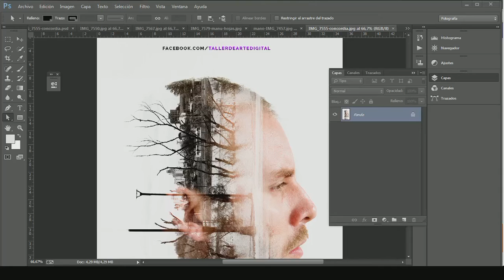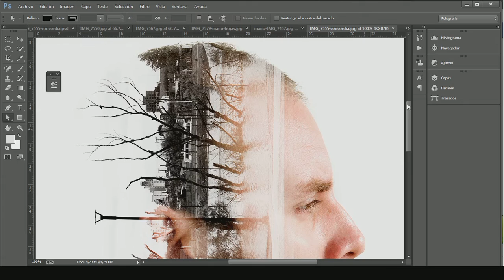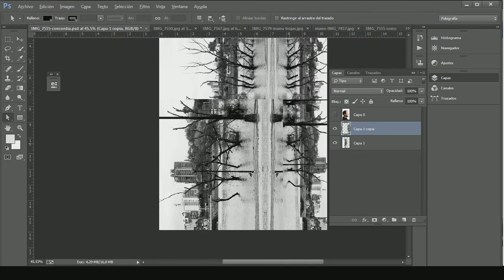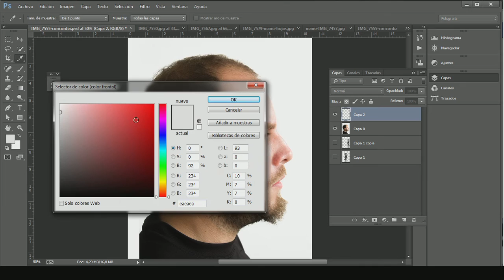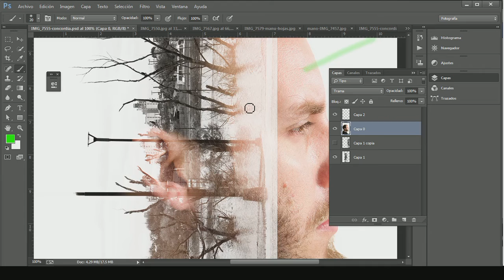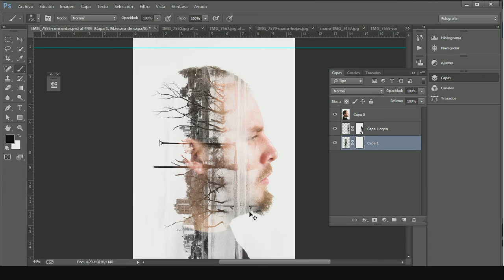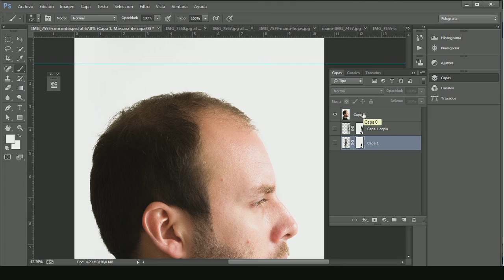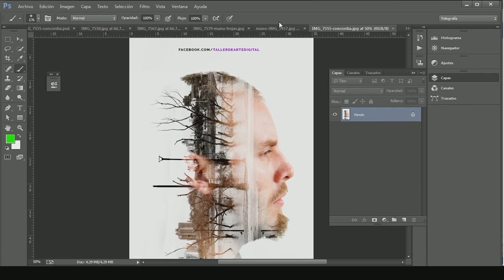Exposición Múltiple con Photoshop - Manuel Mendoza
Esta técnica se llama exposición múltiple, en algunos casos se realiza directamente desde la cámara, depende del tipo de cámara. En mi caso lo experimente con photoshop. Es una técnica muy simple: consiste en mezclar una foto con fondo blanco y con sombras , junto a otra foto de algún paisaje o formas naturales. El truco es colocar la primer foto en el modo de fusión "trama". Este modo de fusión transparenta los pixeles negros y entonces se produce la fusión.